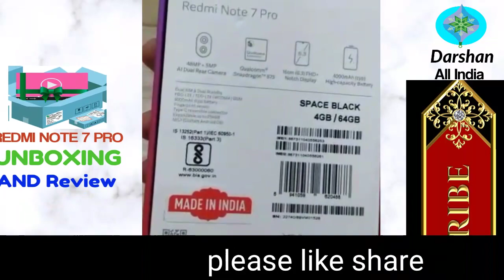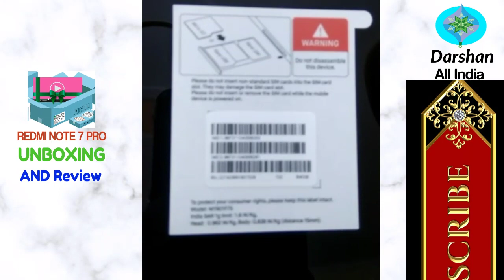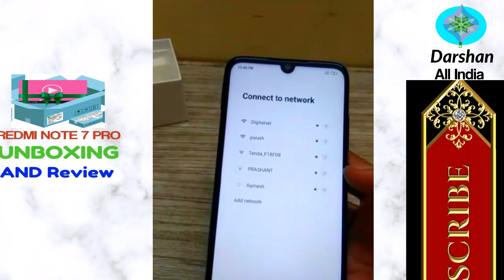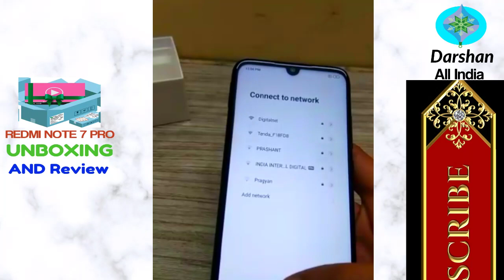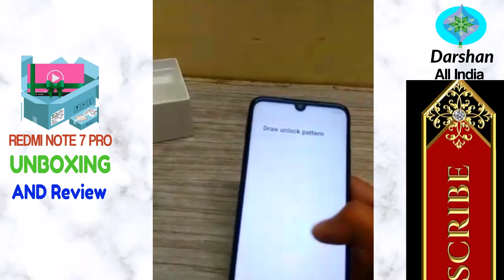Redmi note 7 pro unboxing and review in hindi | new smartphone start kaise kare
Redmi note 7 pro unboxing and review in hindi |maine is video me aap logo ko  redmi note  7 pro ko unboxing karke dikhaya hai aur mai aapko new smartphone ko start kaise kiya jata hai  ye bhi dikhaya ! Full specifications Redmi note 7 pro ko maine bataya hai aur mai aap ko bata du Redmi note 7 pro kamaal ka phone and in this phone
Battery 4000mah ka hai jo lajwab super power batter hai jo non removable hai.